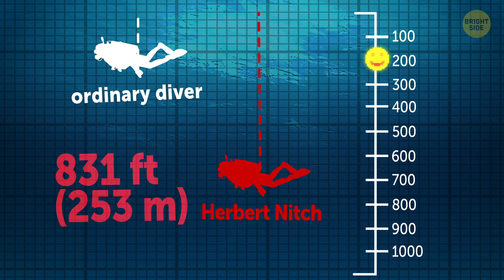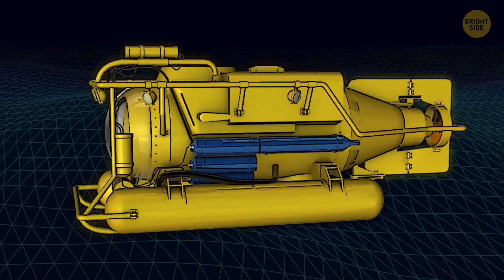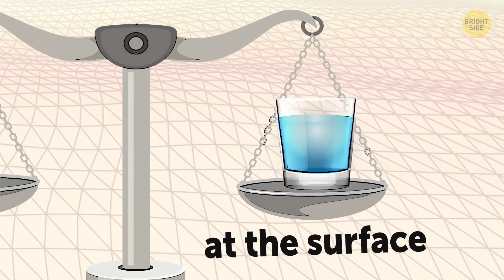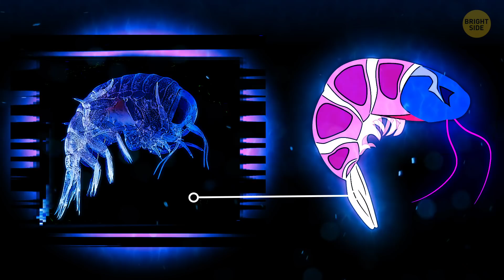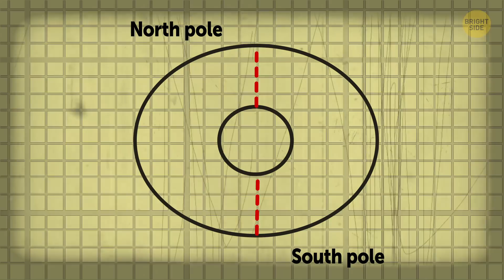What's at the Deepest Bottom of the Ocean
If you've ever tried scuba-diving, you know that at some point during the descent, you’ll experience some unpleasant sensations. Your ears might pop, and you're likely to feel some serious pressure. Luckily, it's usually nothing serious if you do everything correctly. But what would happen to you at the bottom of the Mariana Trench?

So, if you want to get to the very deepest point of the ocean, you need to travel to the southern part of the Mariana Trench. There, you'll find the Challenger Deep, a small valley at a dizzying depth of 36,037 ft! It's so deep that if you put Mount Everest into the Challenger Deep, there would still be around 1.2 miles between the mountain's peak and the surface.

TIMESTAMPS:
How deep is the Challenger Deep? 0:46
The deepest man on Earth 2:04
The twilight zone 2:57
The midnight zone 4:25
Who lives there? 5:55
Amazing things about the Mariana Trench 6:52

SUMMARY:
- As you get deeper, you feel as if some invisible force is squeezing you from all sides, and the pressure is getting stronger.
- Usually, people can withstand 3 to 4 atmospheres of pressure without any particular problems. That means that you can submerge to a depth of 130-140 ft and still feel fine.
- During your descent, you notice that it's getting darker. That's because you're leaving the sunlight zone of the ocean and going deeper - to the twilight zone, which starts at a depth of 660 ft.
- You reach the mark of 1,090 feet beneath the surface, and that's the deepest a scuba diver has ever reached.
- The option will be to give up your diving idea and get inside a special submarine constructed for deep-dives!
- It’ll take you about two and a half hours to reach your destination.
- At a depth of 3,280 ft, your journey becomes quite boring and monotonous as you enter the midnight zone.
- Outside your submarine, the pressure is simply astonishing: it's more than 1,000 times higher than the standard atmospheric pressure you experience at sea level!
- If your submarine wasn't so sturdy, at the bottom of the Challenger Deep, it’d be instantly flattened to the thickness of an aluminum foil sheet.
- The temperature around your submarine is close to freezing - from 34 to 39 degrees F.
- The Challenger Deep is the home to more than 200 microorganisms that lead a comfortable life holed up in the cozy mud at the bottom.
- Even though the Challenger Deep is the deepest point of the ocean, it's not the closest to the center of the Earth!
- The Mariana Trench is one of the oldest sea beds on Earth! Researchers claim that it may be up to 180 million years old!
-  At the bottom of the trench, there are hydrothermal vents that emit super-acidic fluids.
- The bottom of the trench is covered with icky grayish-yellow sludge which is almost silky to the touch. It's the remains of everything that ends up at the bottom after being crushed by the water pressure.